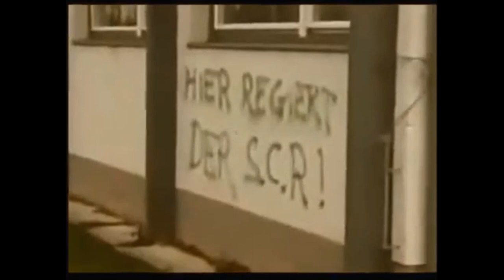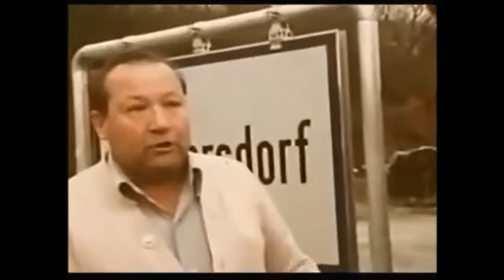Rapidfans in Hannersdorf (Südburgenland), ORF-Dokumentation November 1979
ORF-Dokumentation nach dem Spiel im ÖFB-Cup
2. Runde Hannersdorf - Rapid 1:7 (1:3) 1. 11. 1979
Hannersdorf, 3.500
HANNERSDORF: Schmalzer (68. Kristaloczi I); Polster I (66. Spendier), Werderits, Kristaloczi II, Eberhard; Pollak, Graf, Gossy; Radostic, Aigner, Einfalt
RAPID: Ehn; Persidis; Krauss, Weber, Garger (66. Sallmayer); Weiss, Happich (66. Francker), R. Kienast; Keglevits, Hofmann, Krejcirik
Tore: 0:1 (14.) Weiss, 0:2 (17.) Keglevits, 0:3 (19.) Krejcirik, 1:3 (33.) Radostic, 1:4 (59., Elfmeter) Weber, 1:5 (62.) Hofmann, 1:6 (68.) Keglevits, 1:7 (90.) Krejcirik

Später sehr bekannt gewordene Rapidfans schildern aus ihrer Sicht die Vorgänge im burgenländischen Dorf nahe Großpetersdorf: Rudolf Koblowsky (R.I.P., 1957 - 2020), Nachruf siehe ) sowie der spätere Verfasser der Rapid-Chronik, Roland Holzinger